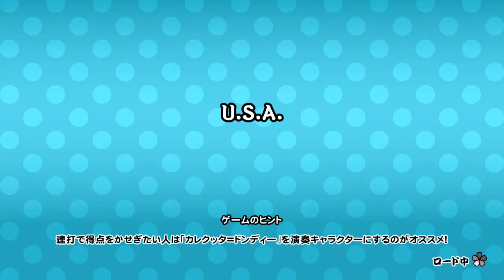【太鼓の達人 NS1】U.S.A.（かんたん）【オート動画】